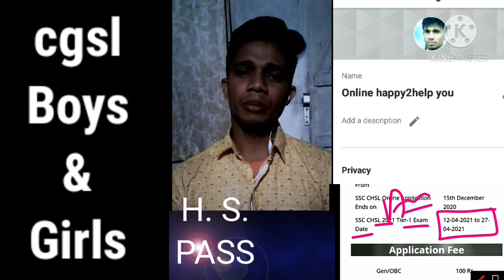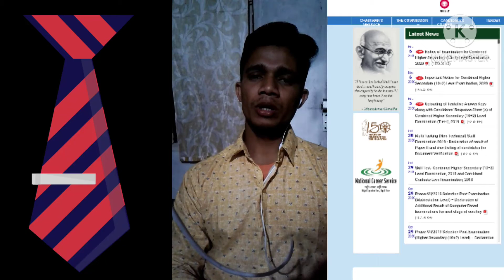SSC CGSL 12 passed